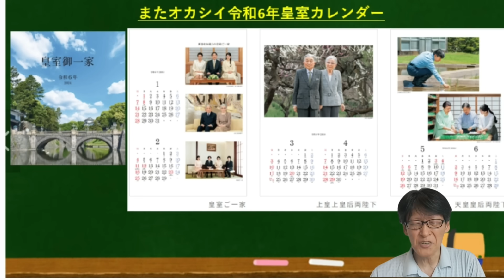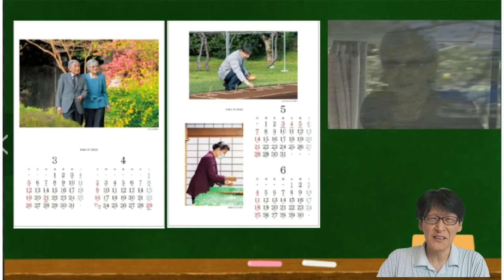結局は目立ちたいんでしょ！上皇ご夫妻＆佳子さま。。。真っ赤な「お服」と変な皇室カレンダー！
結局は目立ちたいんでしょ！